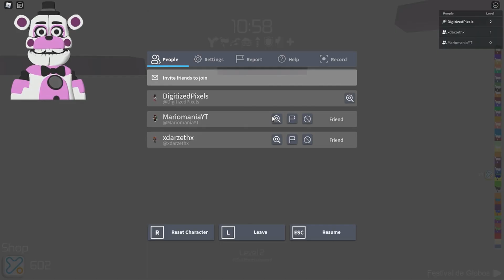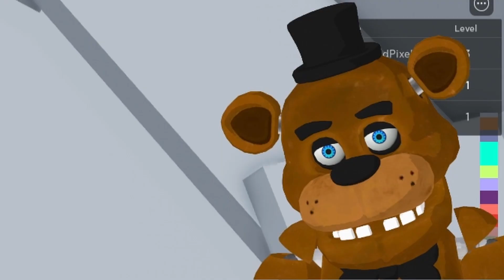Freddy and Funtime Freddy Play TOWER OF HELL in ROBLOX